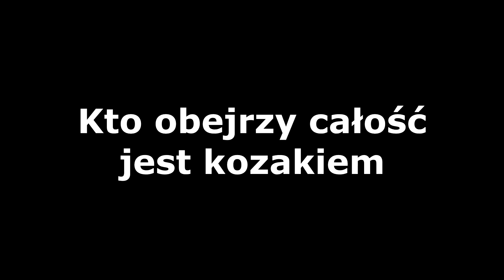KONIEC SKYBLOCKA...?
DOŁĄCZ DO DISCORDA SERWERA! ♥ ♥ ♥

► Mój Discord: Rap3erka#9892

START 19:00
IP: bestmine.pl
Tryb: SURVIVAL

🔥 BESTMINE.PL 🔥

  ⇨ INFORMACJE O MOIM SERWERZE:

💛 Adres: bestmine.pl 💛
💛 Wersja chestpvp: blazingpack 1.8.8 💛

                 (zapraszam)  ↴

📷 Tutaj znajdziesz moje foteczki!

👨‍👩‍👧‍👦 Tutaj możesz wstawiać swoje Fan Arty!

👻 Możesz mnie dodać na snapie!
   ⇨ aduuusia9

👾 Tu możecie ze mną pogadać!

📮 A tutaj mój FanPage.

🤙 Tutaj jest moja strona z koszulkami i gadżetami!

TAGI DLA WYŚWIETLEŃ - nie zwracaj uwagi ;3

shoty Magical - rekrutacja do gildii - rekrutacja do gildi - szukam gildii - daily gildia - fajna gildia - minecraft - arivi.pl - mchc.pl - mc4u.pl - craftcore.pl - gildia dN - gildia zhmc - gildia rysy - gildia nols - gildia xray - gildia bim - gildia weed - gildia rapy - gildia whyou - gildia osit - gildia kret - gildia cave - mchc - mc4u - craftcore - easyhc - arivi - vesaczi - sh3lyy - sh3ly - Vesaczi - LisekPompa - SpazaHD - EJKEJ - Jestę Cziterę - requ - lagivi.pl - bugivi.pl - Jak zwiększyć swoje FPS! [Jak mieć więcej FPS!] | Minecraft *NOWOŚĆ* [java arguments] - optymalizacja FPS - jak mieć więcej FPS - jak zwiększyć swoje FPS - jak osiągnąć więcej FPS - jak mieć płynność w grze - jeste oszuste - jak nagrywać ze słabym komputerem - jak na słabym komputerze mieć dużo fps - MCHardCore.PL - Oszust na serwerze HC - Oszust na ZGON - ZGON'ach - Fajna giildia - Gildia na MC4U - Rekrutacja do gildii INDK [WIELKI POWRÓT!]